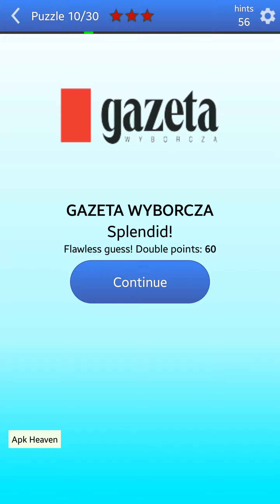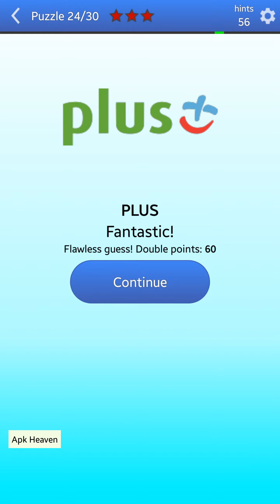Picture Quiz: Logos - Level Poland 2 Answers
All 30 questions answered in this short video.